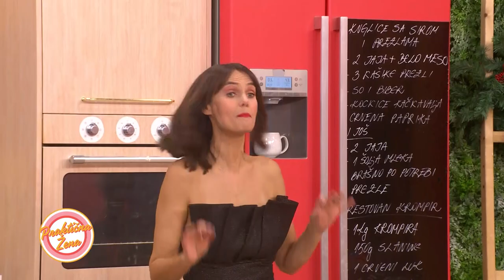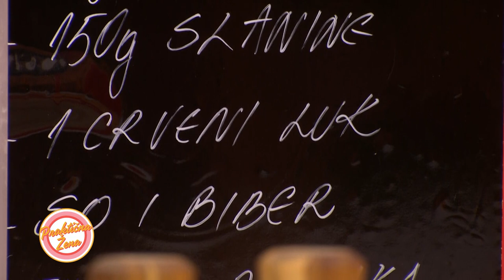Praktična žena – Suzana Jovanović: 1. Pileće ćuftice sa kačkavaljem 2. Restovan krompir